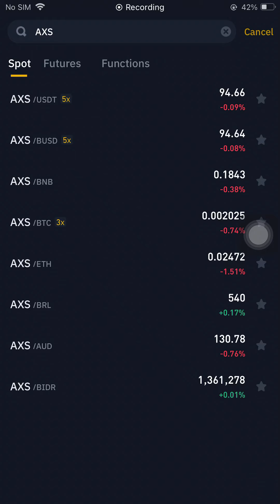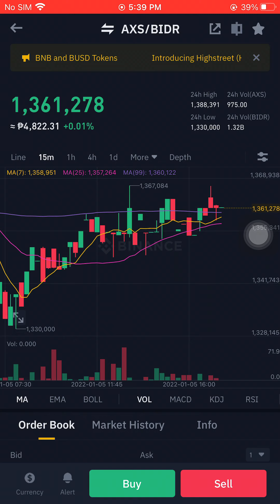AXS/BIDR JANUARY 05 2022 05:39 PM